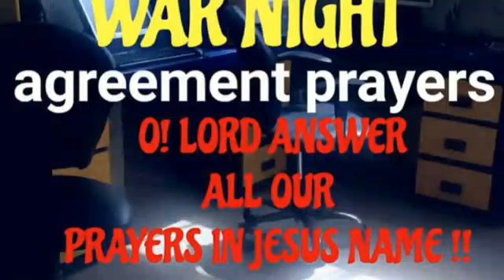WAR ROOM WAR NIGHT 20th JULY 2018.....Dr Uloma Ojei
This is the Official YOUTUBE channel of FAITH GIANTS FELLOWSHIP WORLDWIDE ACTIVITIES. To reach out to millions of persons all over the world.

OUR MANDATE IS AN EXPRESS DIVINE INSTRUCTION GIVEN TO APOSTLE ULOMA ESTHER OJEI AS A CHANNEL FOR GOD TO ESTABLISH ALL ROUND VICTORIES/ TESTIMONIES IN PEOPLE'S LIVES.
This was the Divine mandate received from the LORD:
“You're a woman like lydia, through you I will transfer the wealth of nations to individuals, as you say it, you will see it; go and raise a strong altar for me in the market place.”
Today, testimonies of Victories through our messages, books, tapes, magazines and other periodicals are most humbling. The mandate of  the Altar is working like wild fire for the Victories of mankind across the nations.
We are on
Facebook Uloma Ojei world outreach
Facebook group; woman build your home (Faith Giants)

PRAYER

GIVING:

Thank you for your generosity! To give, All transfers to:

Faith Giants Fellowship
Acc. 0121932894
 GT Bank (NGN)

Faith Giants Fellowship
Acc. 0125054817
GT BANK (USD)

Our mountain is called Gilgal mountain of Favour
Located @ Mokolokin Village Ofada, Ogun State.

All mountain prayer seeds and project vows:
Faith Giants Fellowship
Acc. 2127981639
UBA.